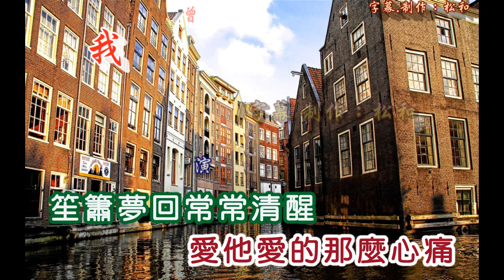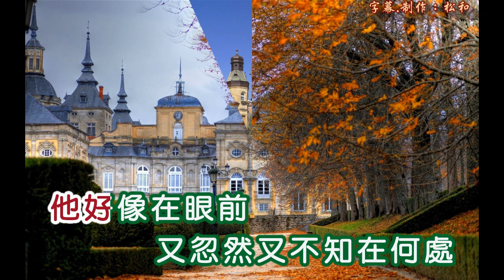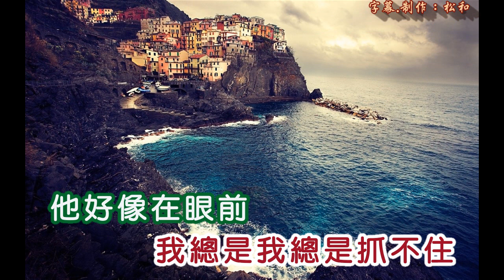黃曉君 ~ 我曾經愛過一個人